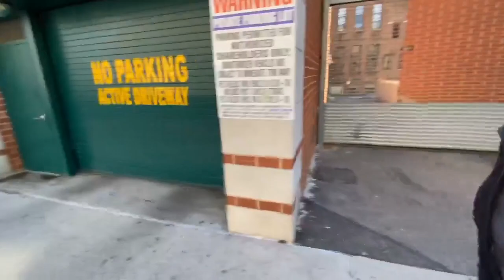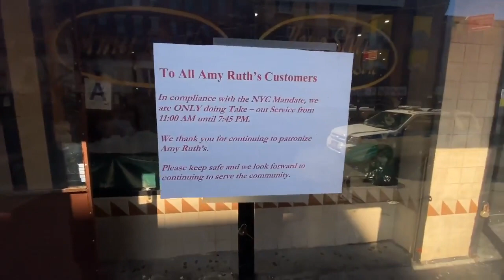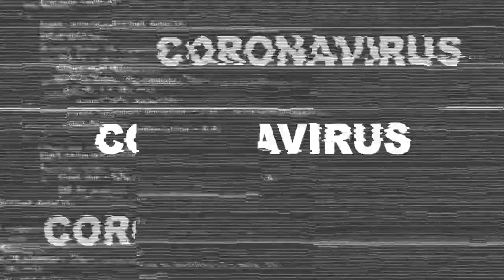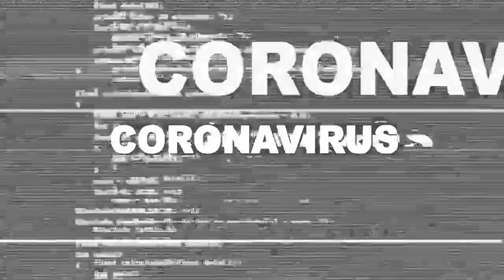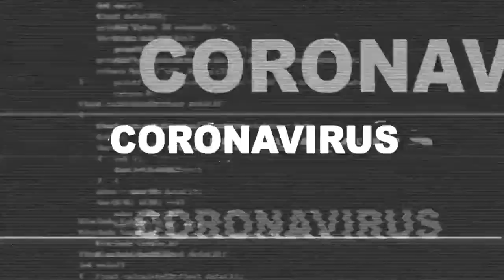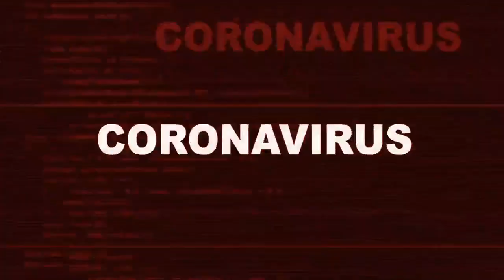Alex Bennett’s Ramble 3-27-20 (from YouTube)